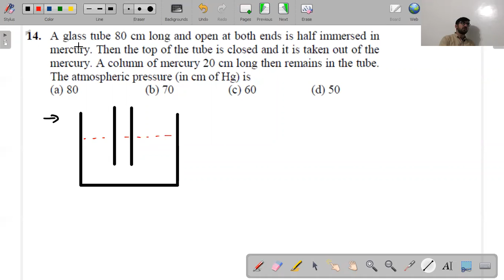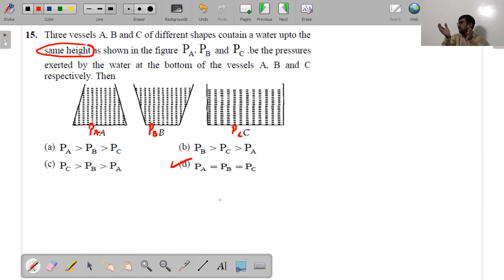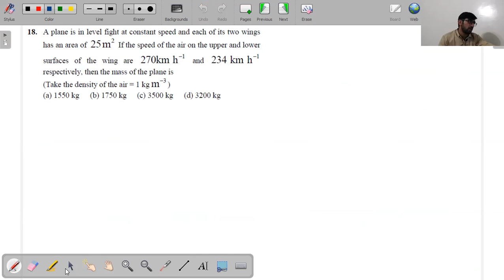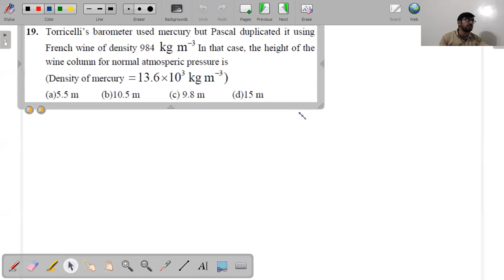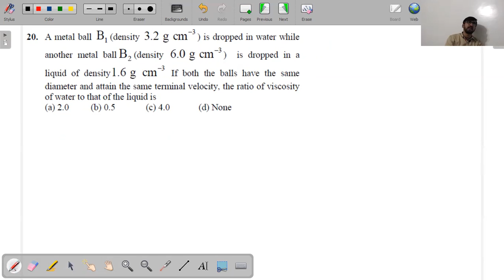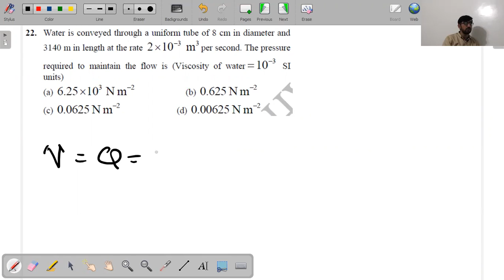Fluid Mechanics Lecture 3